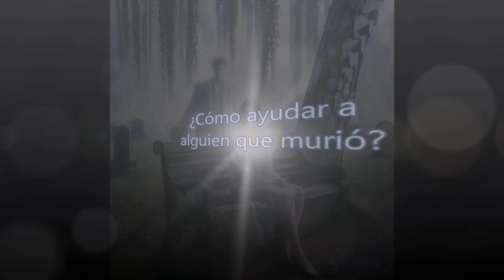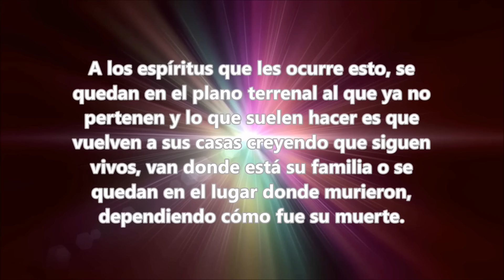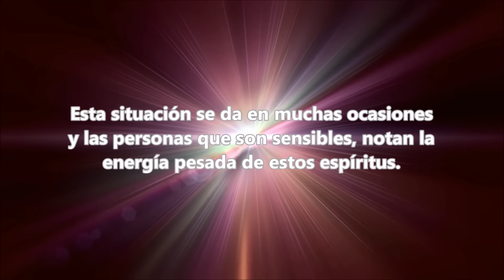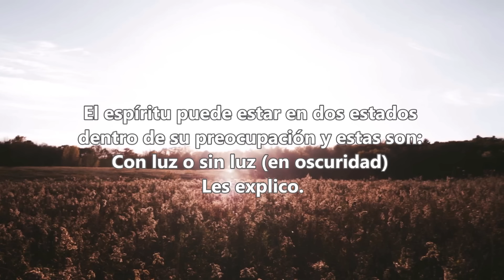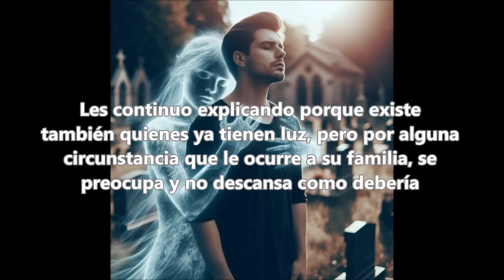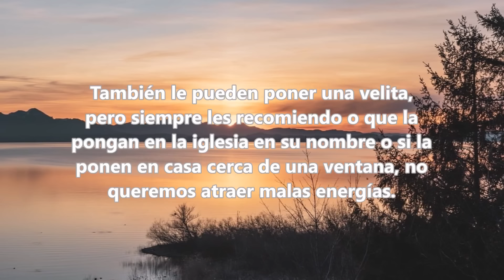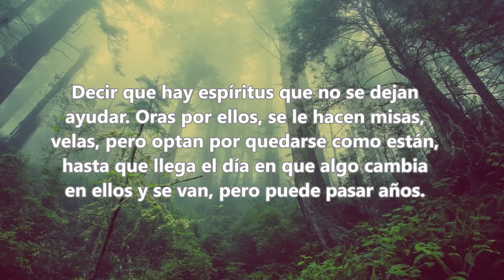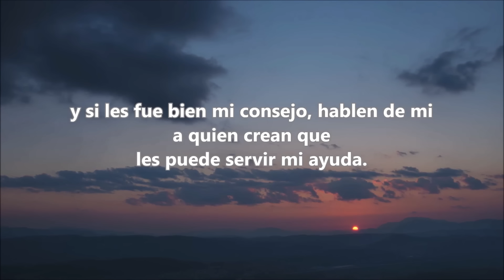Cómo Ayudar a Un Alma a Trascender ✨ Muy Fácil.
Hay espíritus que no terminan de descansar al dejar el cuerpo y hay métodos para poderles ayudar y que vayan al más allá.
Hay vida después de la muerte y los espíritus que pueda quedarle algo pendiente no están tranquilos. Con estos consejos haremos que sus almas puedan descansar tranquilas.
En este vídeo les enseñaré a cómo ayudar a las almas que lo puedan necesitar. Hay ocasiones en que las almas necesitan ayuda para trascender. Hoy daré unos consejos para ayudar a las almas y que descansen en paz.
Este es un canal espiritual y les ayudaré en lo que pueda a entender.